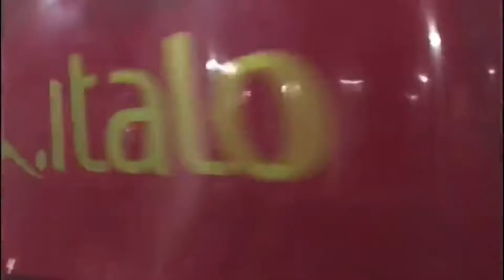Treni a Bologna Centrale AV sotterranea.